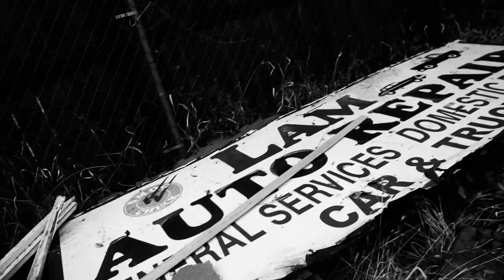DonDada11Hunnit x CHUBZ900 || HONEY BADGER (Exclusive Music Video)